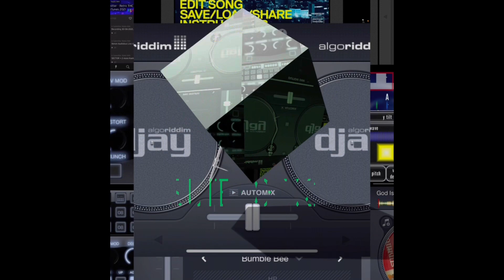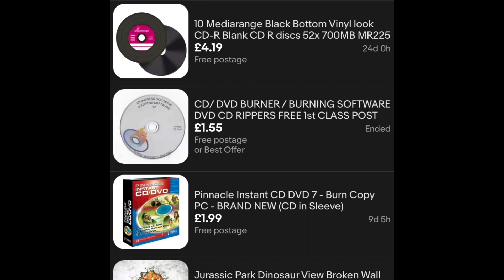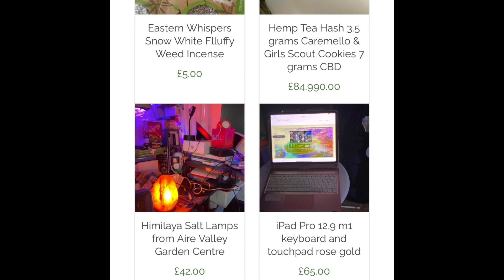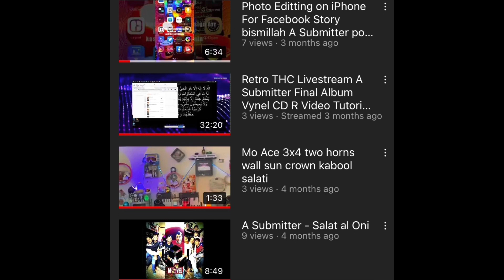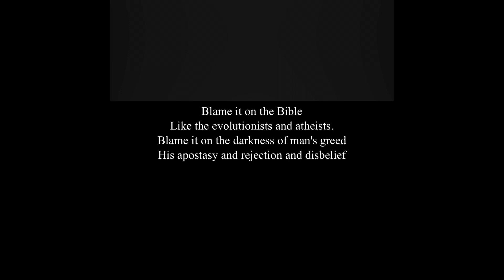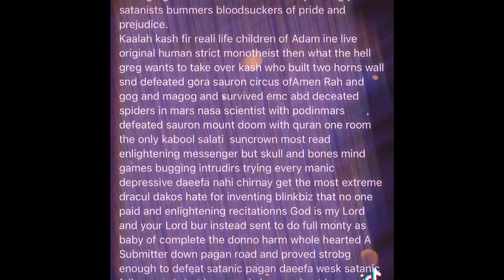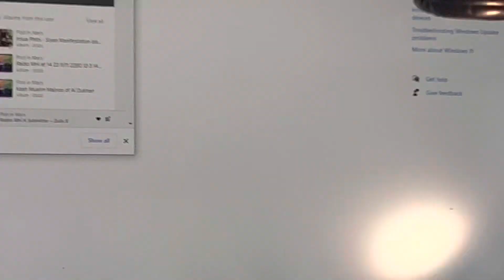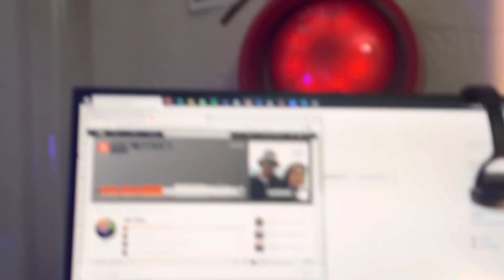Suite of X2